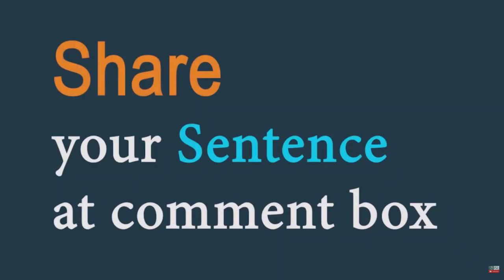Block off (phrasal verb) Word of the Day for July 14th